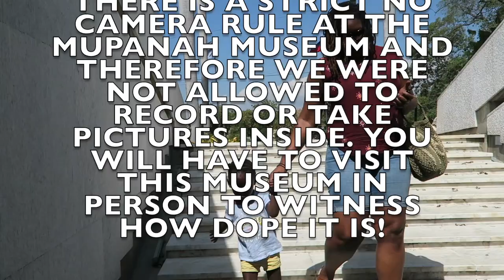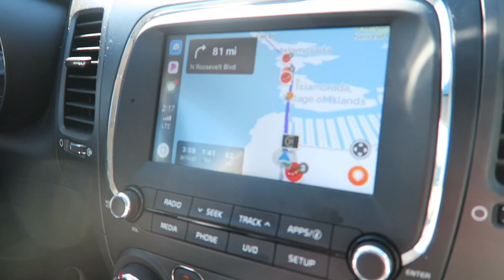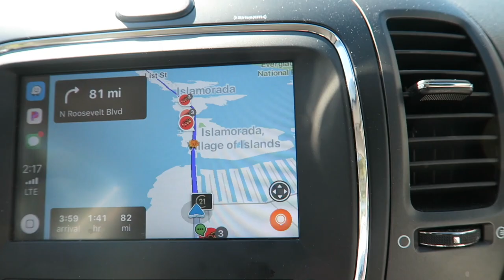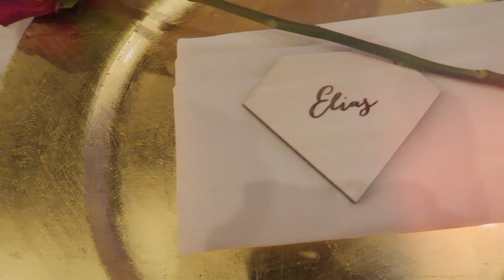Haiti!!! (pt 2)